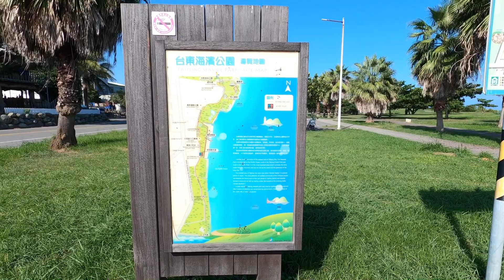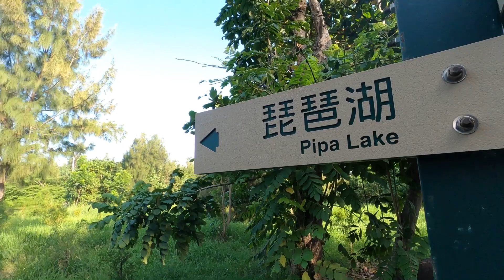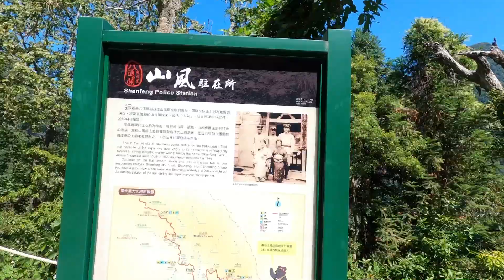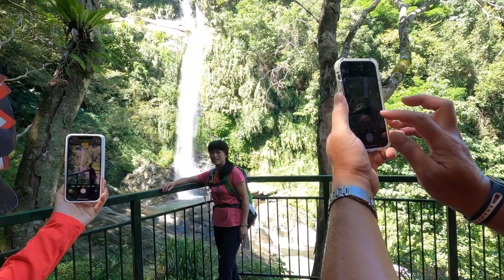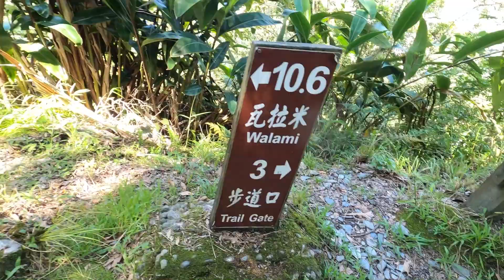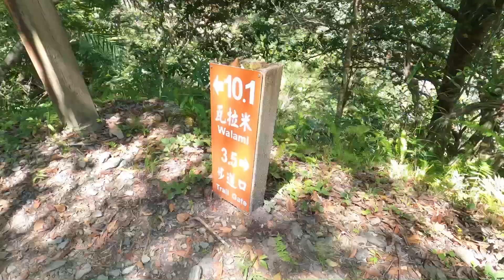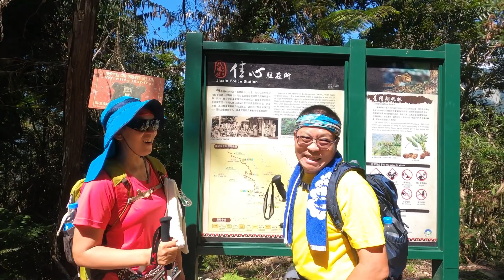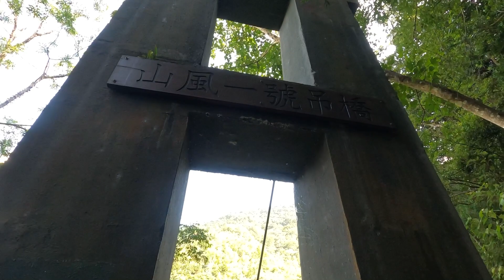瓦拉米步道2021年10月2日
瓦拉米步道2021/9/30